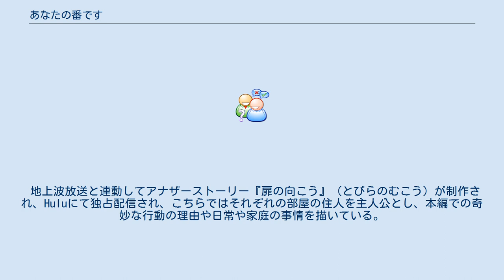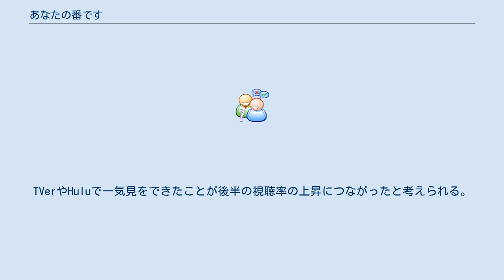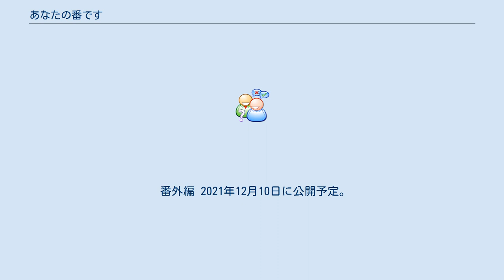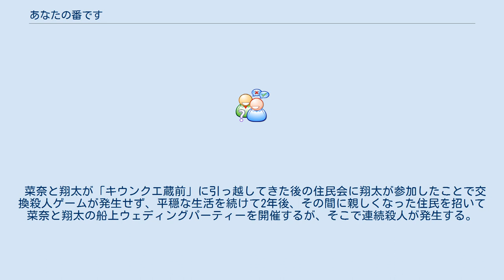あなたの番です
『あなたの番です』（あなたのばんです）は、日本テレビ系「日曜ドラマ」にて2019年4月14日から9月8日まで毎週日曜22時30分 - 23時25分に放送されていた全20話（他に特別編と番外編もあり）のテレビドラマ。
略称は『あな番』。
 2021年12月に映画版が公開予定。
 マンションに引っ越してきた年の差婚の新婚夫婦が住民会で行われた「交換殺人ゲーム」に巻き込まれる姿を描いたミステリードラマで、企画・原案は秋元康が担当。
第1章では13年ぶりの民放の連続ドラマ出演となる原田知世と田中圭が、第2章・反撃編では田中が主演を努めており、30人を超えるキャストが出演する。
 海外市場での展開も視野に、2クール連続・半年間に渡って放送され、6月16日放送の第10話までを第1章とし、23日放送の「特別編」を挟んで30日放送の第11話より第2章「反撃編」として放送された。
同局で2クール連続ドラマを制作するのは1994年10月期から1995年1月期にかけて放送された『静かなるドン』以来25年ぶり。
 キャッチコピーは、〈第1章〉「毎週、死にます。」、〈第2章・反撃編〉「殺（や）られる前に暴いてやる。」。
 地上波放送と連動してアナザーストーリー『扉の向こう』（とびらのむこう）が制作され、Huluにて独占配信され、こちらではそれぞれの部屋の住人を主人公とし、本編での奇妙な行動の理由や日常や家庭の事情を描いている。
 2019年11月6日に「ユーキャン新語・流行語大賞」に本作のタイトルがノミネートされた。
TVerやHuluで一気見をできたことが後半の視聴率の上昇につながったと考えられる。
 企画・原案の秋元自身が出席した住民会で、同じマンションに年齢や職業など何もかもが違う人たちが住んでいるというだけで集まり話すのを見て、そこでたまたま思いついた「『交換殺人』が起こったら面白いのでは?」という発想に「誰にでも消えてほしい人がいる」というテーマを加え、本作品が完成した。
 当初は1クールの予定であったが、局からの提案により2クールとなった。
 年の差婚の新婚夫婦、手塚菜奈と手塚翔太はマンション「キウンクエ蔵前」の一室を購入し新婚生活に胸を膨らませる。
 マンションの住民会に菜奈が参加することになるが、ひょんなことから、殺したい人の名前を紙に書き、クジのように引く「交換殺人ゲーム」が始まった。
 その夜、管理人の床島はマンションの屋上から落下し死亡してしまう。
そしてマンションのエントランスの掲示板には、「管理人さん」と書かれた紙が貼り出されており、交換殺人が本当に始まったことを知らせる。
 床島の死を皮切りに、頭部以外が山林で土に埋まった状態で発見されたタレント医師の山際祐太郎。
ガス漏れによる爆発事故で亡くなったドルジこと田中政雄。
ナイフで首を切られて殺害された赤池美里・吾朗夫妻。
時代劇の撮影現場の林で覆面姿の3人組に金属バットで撲殺された俳優の袴田吉彦。
夫の俊明のゴルフバックの中から切断された右足だけが見つかった児嶋佳世。
リサイクルショップのトイレで絞殺された浮田啓輔。
エレベーターから転落死した菜奈の元夫の細川朝男。
何者かに刺殺された田宮の元部下・甲野貴文。
と紙に書かれた人物が次々と殺されていった。
 菜奈と翔太はお互い推理をして402号室の榎本早苗・正志夫妻が怪しいと睨み、翔太は402号室に押し入り、隠し部屋に黒島とともに監禁されていた榎本夫妻の実の息子である榎本総一を発見し、そこに隠されていた山際の頭部を見つけたことから榎本夫妻は逮捕される。
事件は終わったと思った矢先、自宅の302号室で菜奈が遺体となって発見される。
 最愛の妻・菜奈の葬儀を終え翔太は、菜奈のパソコンから彼女が遺した日記を見つける。
 一方、警視庁すみだ署の所轄刑事・神谷将人と水城洋司は、連続殺人事件についての検証をしていた。
神谷は翔太を一連の事件の黒幕と疑うが、水城は「刑事のカン」を理由にその可能性を否定する。
 その頃、翔太はさらに「翔太くんへ」と題付けされた文書ファイルの手紙を見つけるが、実は菜奈が書いたものではなく、最後に動画へ導くURLが書かれ...